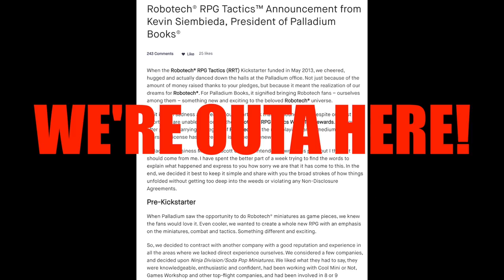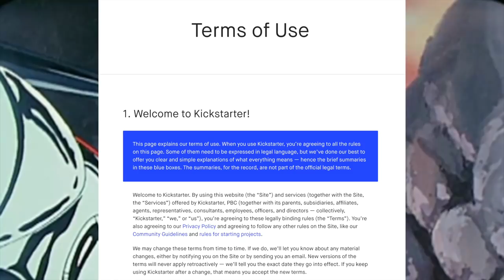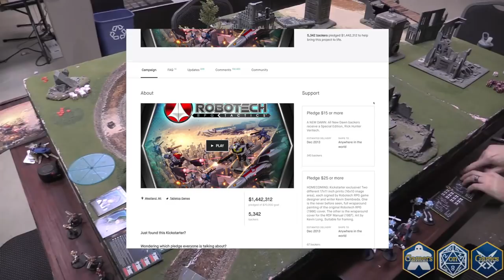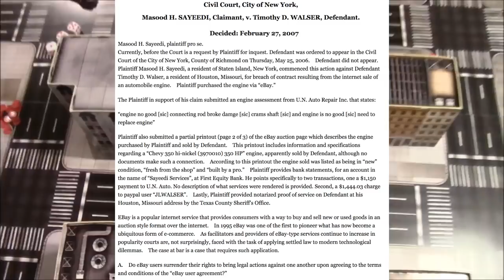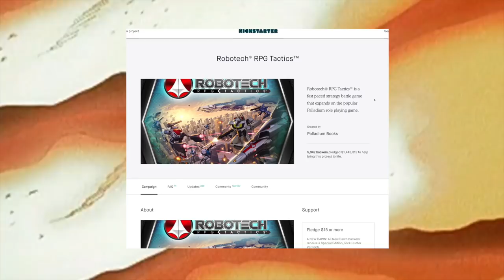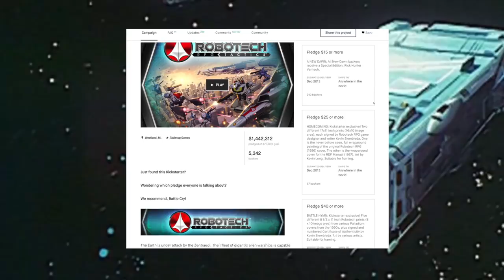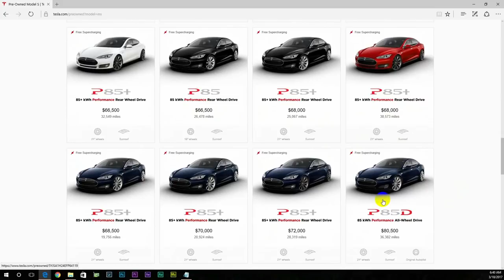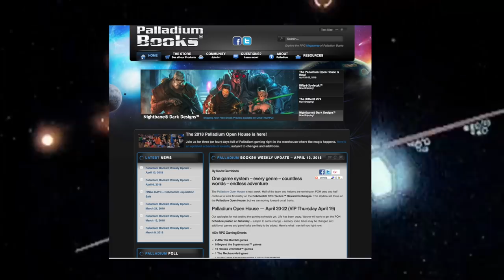Robotech RPG, a Kickstarter Failure and Palladium's Liability its Backers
Hit with a False Flag? Learn to Fight Back

In 2013 Palladium Books ran a successful kickstarter campaign for a tabletop miniatures game, Robotech RPG Tactics. Five years later, Palladium just announced that having failed to deliver the rewards promised to its kickstart backers, they will shut down the project, send any remaining game inventory to backers subject to them being willing to pay a high shipping fees for products they didn’t order and liquidate any remaining game-assets

After years of delays, excuses, promises and apologies, many backers of the project are left wondering what they can do. Are kickstarter backers mere donors with no expectations of a reward or are they financing the manufacture and pre-sale of products. ... and, what does the law say? Can Palladium just say sorry and move on? Is there any consequences for having failed to use the kickstarter funds raised to deliver the products promised? This is what we’ll talk about today.

CAMERAS:
MAIN CAMERA: Panasonic LUMIX G85
LENS: Olympus M.ZUIKO DIGITAL ED 12-40mm F2.8 PRO
LENS: PANASONIC LUMIX G II LENS, 20MM, F1.7 ASPH
WEBCAM: Logitech C922x Pro Stream Web

AUDIO:
XLR MIC: Samson C02 Pencil Condenser Microphones
RECORDER: Tascam DR-60DmkII 4-Channel Portable Audio Recorder
XLE CABLE: LyxPro Balanced XLR Cable 6 ft Premium Series Professional
SHOTGUN MIC: Shure VP83 LensHopper Camera-Mounted Condenser Microphone

STREAMING:
VIDEO CAPTURE CARD: AV.io 4K

EDITING:
COMPUTER: 2017 MacBook PRO 15”
MOUSE: Contour Design Unimouse Wireless Mouse
KEYBOARD: Das Keyboard Model S Professional for Mac
4K MONITOR: 27UD58-B 27-Inch 4K UHD IPS Monitor

Lior Leser, Esq.
Technology, Internet and Software Law

Lior Leser is an attorney specializing in helping technology and brand companies grow. As a YouTube lawyer, Lior Leser, works with emerging and established YouTubers, Instagramers, bloggers and online influencers on setting up, protecting and growing their brands.

The beautiful Canvas Art behind me was produced by Jona Cerwinske